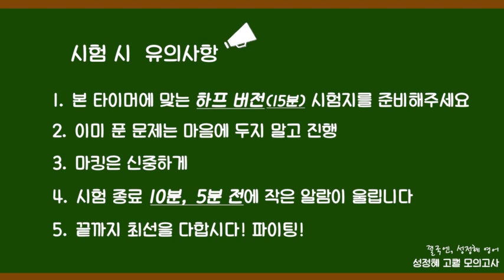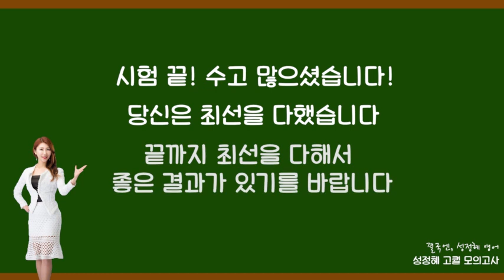광고없음ㅣ공시 영어 하프 전용 타이머 (feat. 성정혜 기적사)ㅣ공무원 영어ㅣ성정혜 Station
광고는 없습니다! 15분 집중해서 풀어주세요!

▶ 업로드 일정: 매주 금요일 밤 11시